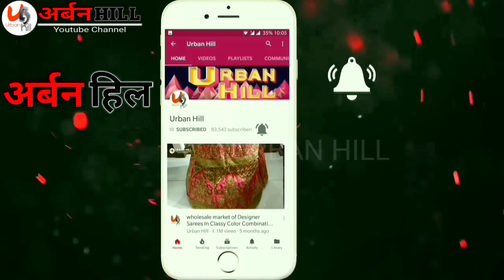सस्ती कुर्ती! Full Gurantee कपड़े और कलर की !! Kurti Wholesale Market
Shree Sai Creation

Address
No 4, Basement,Surat Textile Market Ring Road Surat

Call & whatsapp
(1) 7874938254